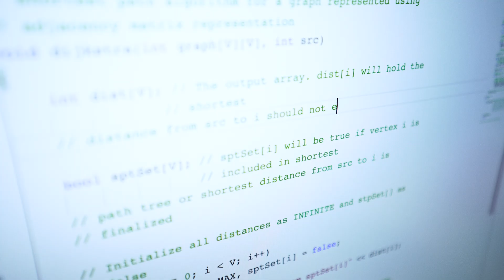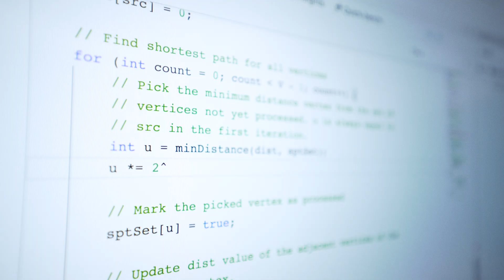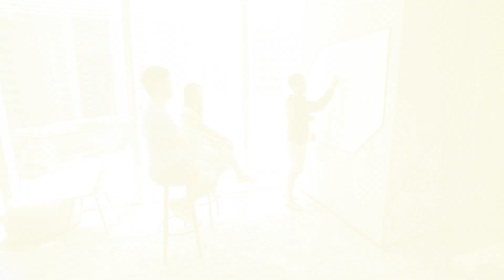C++ Engineering in Quant Finance: Himanshu's Story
For Himanshu, a low level C++ engineer in our Singapore office, exposure to a wide variety of regional markets creates interesting challenges in maintaining and improving our trading platform. But it’s more than just market conditions that make HRT Singapore unique— the office’s smaller size fosters a spirit of teamwork that extends beyond the trading desk.

In our latest CareersatHRT feature, discover how Himanshu builds the robust systems and comprehensive test coverage that keeps our platform running at peak performance.

Interested in learning more about our open roles?

Follow HRT!